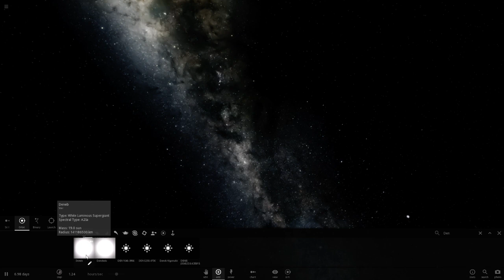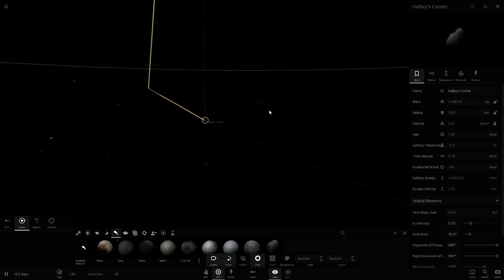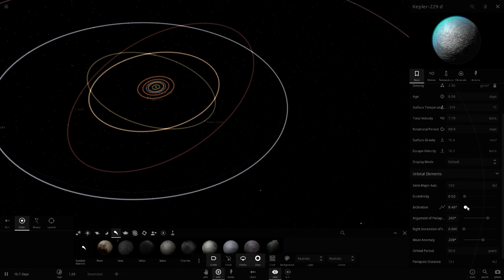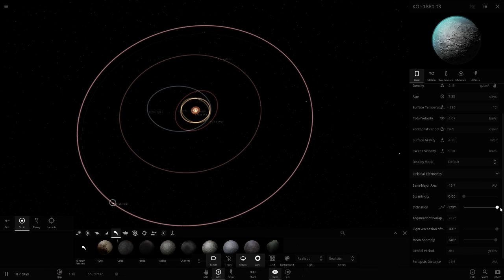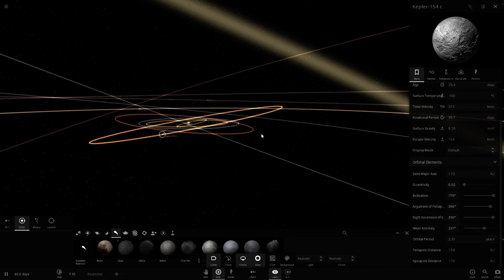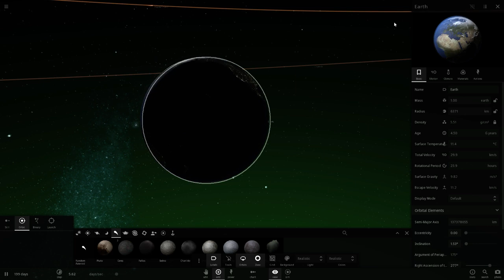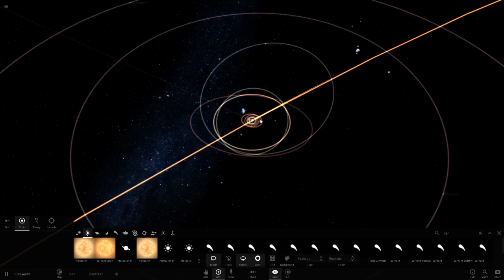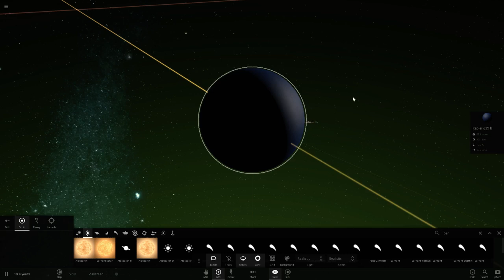EIGENES STERNENSYSTEM MIT LEBEN | Let´s Play Universe Sandbox 2 #019 | [German/Deutsch]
Vorschläge von Euch bitte in die Kommentare.
MEHR INFOS AUSKLAPPEN

Spiel: Universe Sandbox 2 [PC]

Kommentierte Spielszenen von Dvk

Let´s Play Universe Sandbox 2
Gameplay